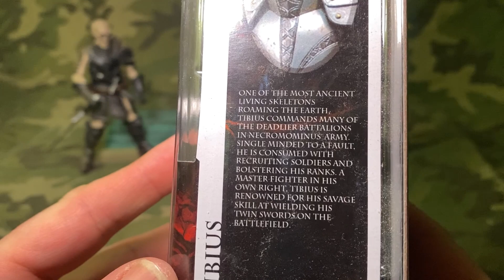Mythic Legions Tibius Review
Today I finally get around to unboxing one of my long time wants from @FourHorsemenStudios4H